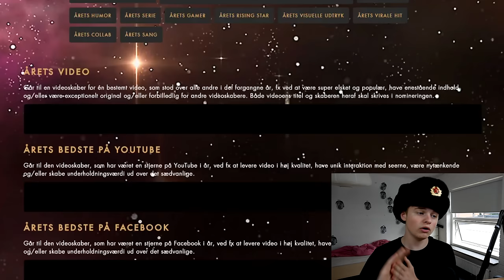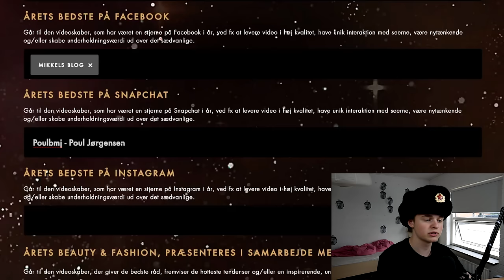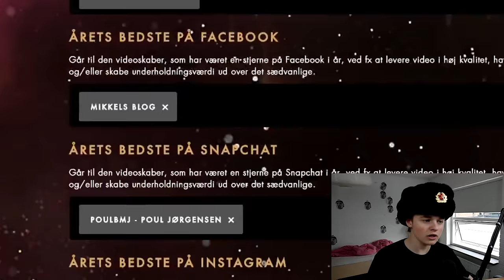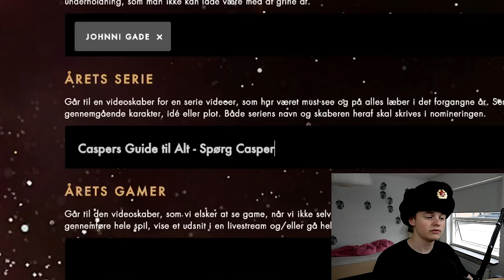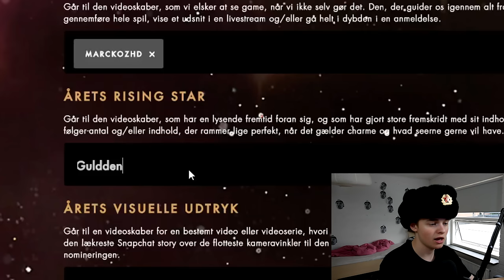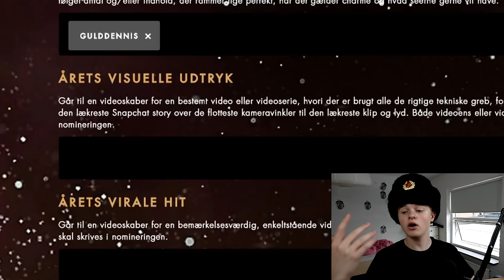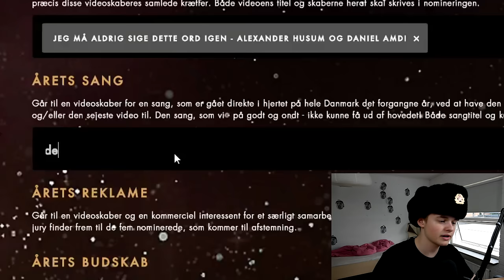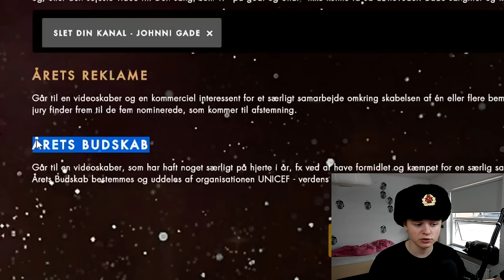HVEM JEG STEMMER PÅ! - GULDTUBEN 2017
Youtuberne kan findes her:
Årets Bedste På Facebook: idk, men han er vild

Alle de nødvendige ting stå her, hvis du nu skulle vælge at følge med i alt det andet lort jeg også laver ;]

Udstyr:
Kamera: Sony A5100
4K Kamera: Panasonic G80 + Panasonic G Lumix 7-14mm
Mikrofon: Røde Videomic Micro